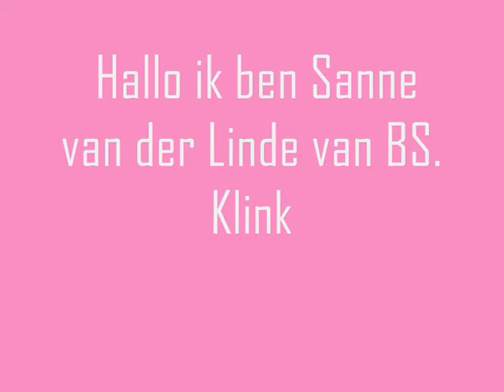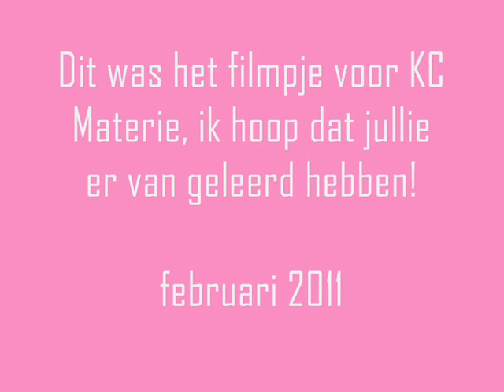t-shirt ontwerpen Sanne.wmv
Sanne van Basisschool Klinkers uit Tilburg laat zien hoe je een watervaste stift kunt laten uitlopen.